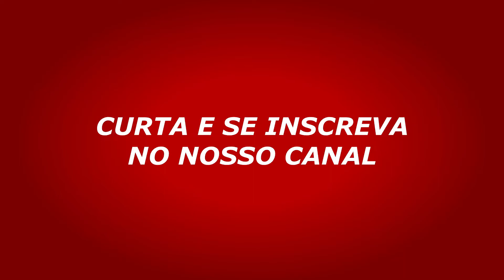CFW ORIGENS - #25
E soa o gongo, está no ar mais uma edição do quadro CFW Origens onde Hugo Biancarelli contará muitas histórias e informações da CFW com muita Luta Livre e conteúdos de tirar o fôlego!

Hoje teremos Hugo Biancarelli trazendo curiosidades sobre retornos da CFW, confiram !!!

Isso e muito mais você só acompanha aqui na CFW, então chegue junto e confira mais uma incrível edição do CFW Origens, e não se esqueça de Curtir, Favoritar e se inscrever em nosso canal!

CFW O MELHOR DA LUTA LIVRE VOCÊ ENCONTRA AQUI!